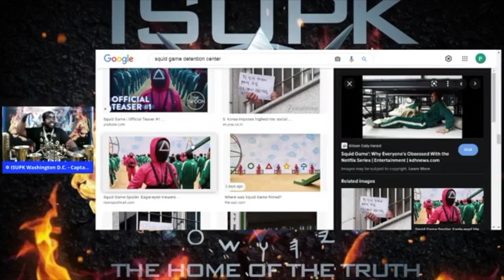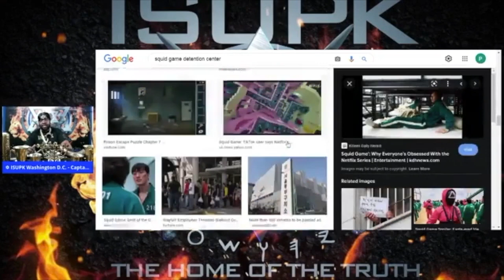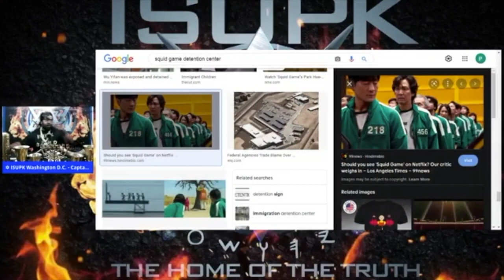Blacks & Hispanics Been Playing SquidGame LONG Before Netflix - ISUPK Washington DC